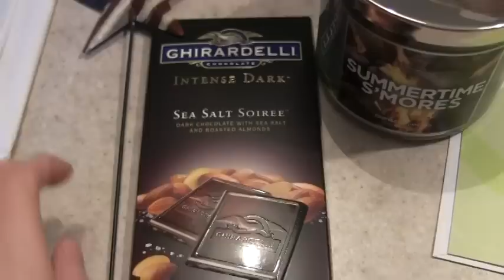Mother's Day Gifts, Insulin & Preschool, Picnic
*Henry's iPro sensor was very red and sore. It looked terrible. He got a new pump site put on his back tonight too.